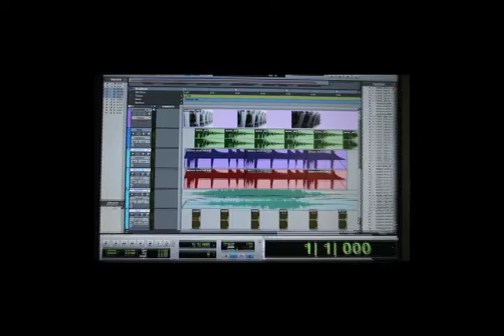intro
Hummingbird Sound creates integrated, dynamic soundscapes for every medium.